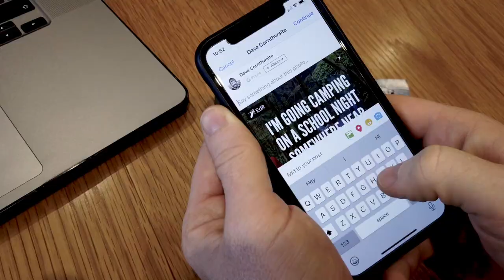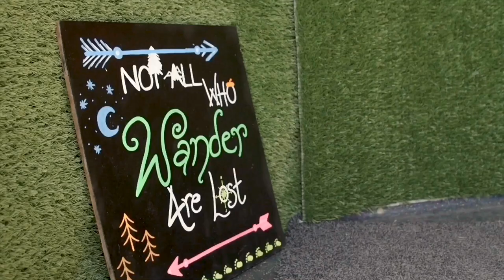My YesTribe Story: From the Kindness of Strangers to a Community of Kindness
Dave Cornthwaite's journeys took him around the planet, from skateboarding across Australia to swimming the Missouri, and if one thing characterised this slow travel it was the kindness of strangers. In 2015 Dave brought that kindness home and founded the YesTribe. We defy you to watch this and not want to head out for a night of camping!